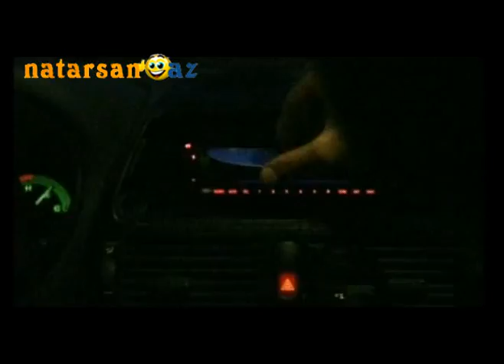Elnare - Yuxulu Sheher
Azerbaijani Musician - Music Video